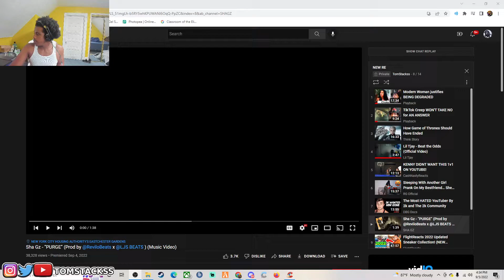TomStackss Reacts To Sha Gz - “PURGE” (Prod by @ReviloBeats x @LJS BEATS ) (Music Video)